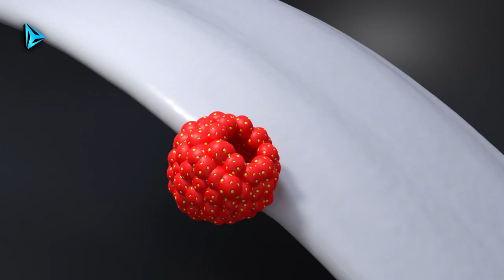3D Product Animation Reel 2022 - SUZA Productions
SUZA Productions 3D Product Animation Reel 2022

Softwares Used: Blender
                              Houdini
                              After Effects